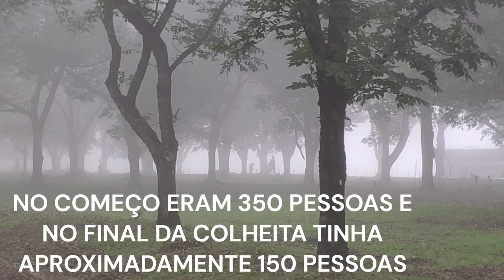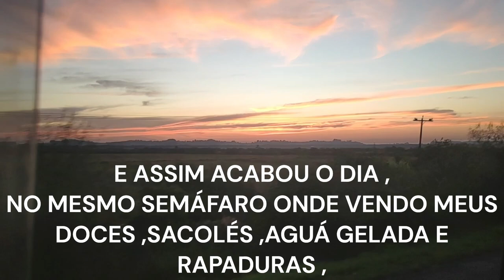COLHEITA DE NOZES (NOGUEIRA PECAN)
Este vídeo foi editado e postado 16/10/2023, mas a colheita foi feita no final de Maio, junho e começo de Julho, durou aproximadamente 60 dias na qual foi feito um contrato temporário com carteira assinada .
Durante a colheita eu fiz alguns trechos de vídeos e fui armazenando em meu celular ,mas antes mesmo do final da colheita meu aparelho já estava com a memória cheia e não tinha como eu editar e postar o vídeo, então agora que tenho o meu computador pude editar e postar ,esperro que gostem do conteúdo.
 Neste período minha rotina foi assim :
5:30 da manhã ,acordava e tomava um café
6;00 horas eu saia de casa pra ir pra parade de ômibus
6:25 entrava no ônibus + ou -
7:35 chagava na empresa lá no campo
7:45 batia o ponto e trabalhava até
10:30 a 10:45 horário do café,(levavamos o nosso café) e voltava a trabalhar até
12:00 a 13:00 horário do almoço (levavamos a nossa refeição)
15:45 a 16:00 horário do café da tarde (eles davam um lanche).
17:30 final do horário de expêdiente OOOOH GLÓRIA ,KKKKKK
E nos Sábados era hora extra ,eu sempre ia até porque tinha um propósito e consegui alcança-lo ( A COMPRA DO MEU 1° COMPUTADOR GAMER )

NUNCA DESISTAM DOS SEUS SONHOS ,SEJAM PEQUENOS OU GRANDES, SÓ VOCÊ PODERÁ ALCANÇA-LOS !